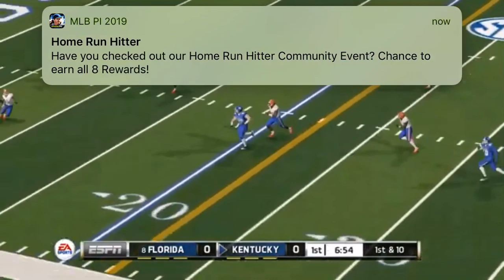Florida vs Kentucky (NCAA. Football)